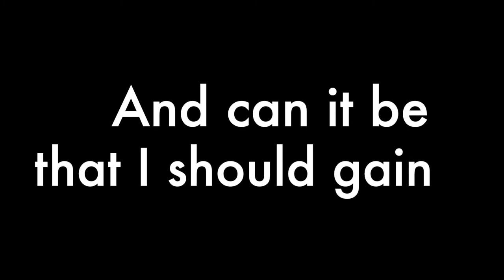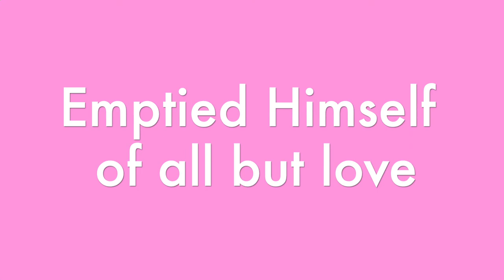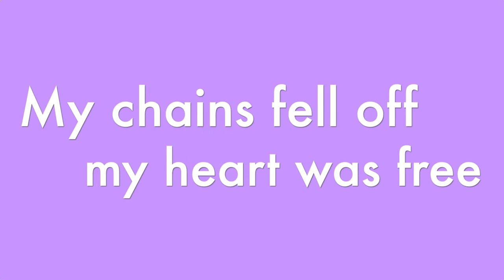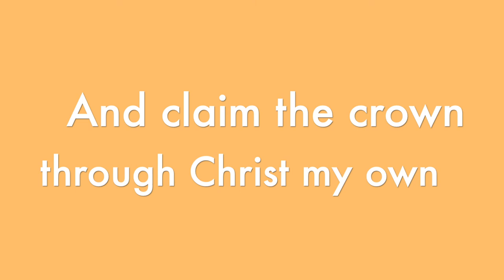And Can It Be? (backing track)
WARNING: Video contains flashing light sequence!

4/4, key of G, 170 bpm.
This hymn has 4 verses, with a 4-bar intro.

0:00 Intro & Verse 1
1:06 Verse 2
1:55 Verse 3
2"44 Verse 4